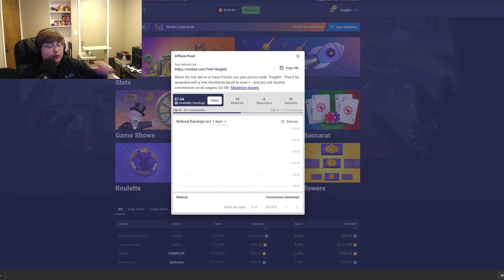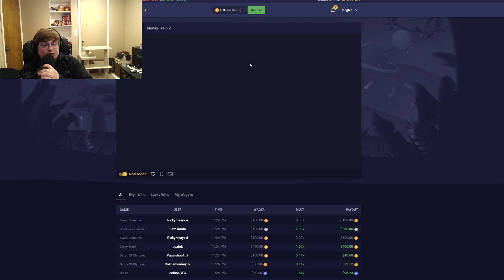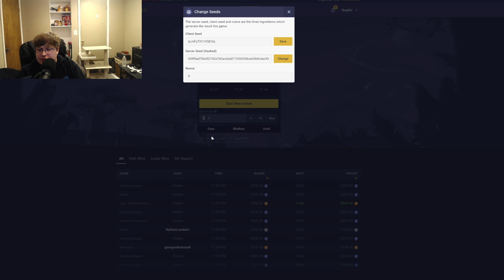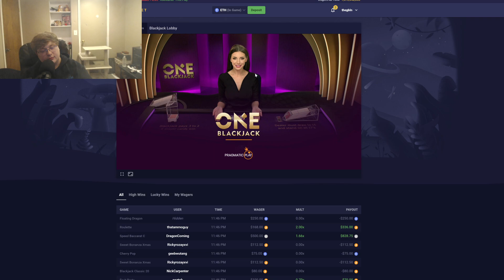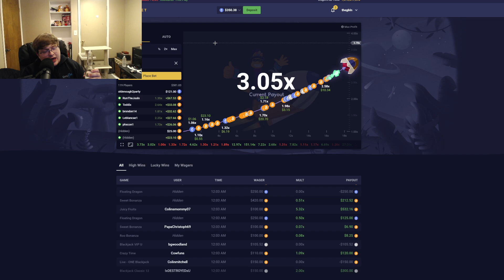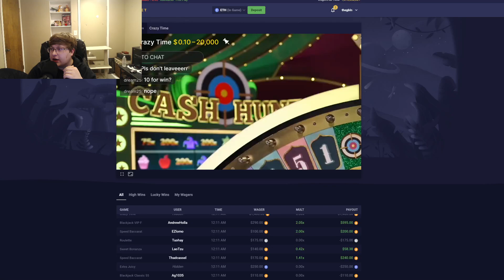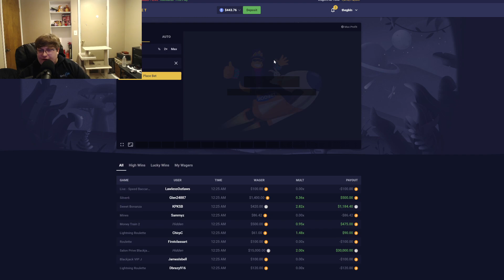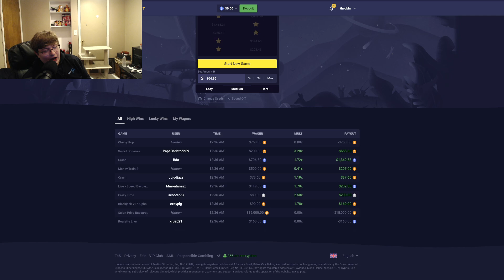April 29th, 2021 Goblin Live Stream(Smoking and Gambling)